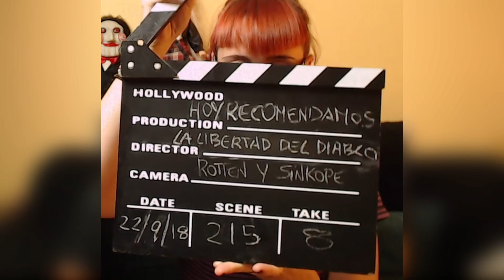Visiones de VIOLENCIA en MÉXICO (REAL) | Hoy Recomendamos #215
Título original: La libertad del Diablo

Año: 2017

Duración: 74 min.

País: México

Dirección: Everardo González

Guion: Everardo González, Diego Enrique Osorno

Fotografía: María Secco

Reparto: Documentary

Productora: Artegios / Animal de Luz Films

Género: Documental
Vuestra opinión nos importa mucho así que sin miedo dejar cualquier comentario abajo, positivo o negativo. Vuestra propia calificación de la película. Y recomendarnos alguna hayáis visto, que queráis que subamos etc...

Gracias por el apoyo!! y a disfrutar de la peli!.

Blanco: nulo/poco
Verde: una cantidad moderada
Amarillo: bastante
Rojo: mucho
Negro: extremo